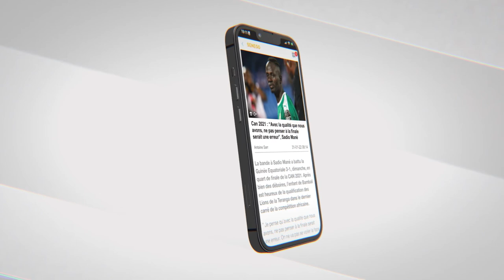Wouly: « Lirou Foukki combat mako meun… na takhaw niou rayanté »